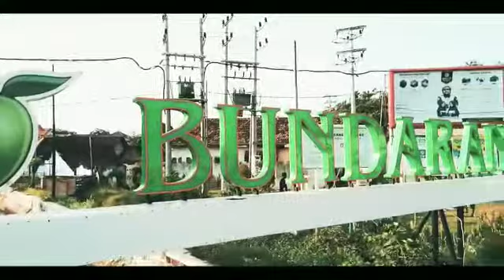Dirgahayu Kota Probolinggo ke 661 | Persembahan dari Bengkel Tomo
Hallo tomolovers

Balik lagi di Channel Bengkel Tomo Probolinggo Pilihanku ...
Dirgahayu untuk kota Probolinggo
Ini persembahan dari Bengkel Tomo Probolinggo
No skip skip😉
Setelah menonton videonya ini harap tidak ada yang tersinggung dalam bentuk apapun😊🙏🏻
Ada pertanyaan bisa langsung comment ya😍
Bisa
 🏡 jl. Deandles, Pabean-Dringu Probolinggo (Google Maps)